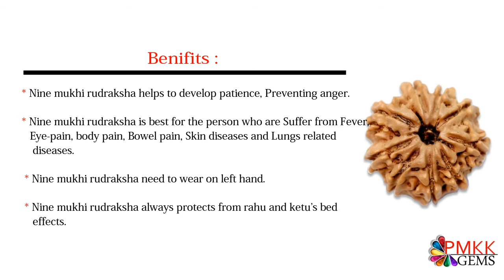Natural Nine Mukhi Rudraksha at PMKK GEMS | Rashi Ratan Jaipur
recommendation.html
       mukhi

Visit our Showroom :
Head Office:
Phone (Office) : 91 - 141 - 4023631
Branch Office :
1733/203, 2nd Floor, Dariba Kalan, Chandni Chowk, Delhi - 110006, Delhi (India)
Contact Person: Dwarka Soni
Branch Office: